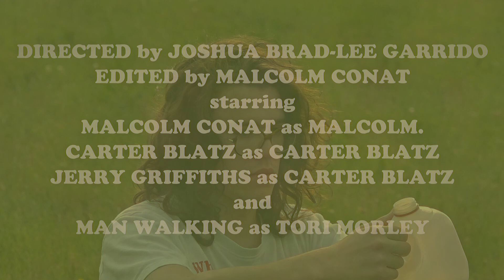I Think I'm Ok - Malcolm. (Music Video)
special thanks to my bandmates Carter Blatz and Jerry griffiths for taking part in the video. you can follow our band with this link here

I think the world's ending
I don't know how to feel, reaction pending
The market's been crashing
But that ain't gonna change the way I've been spending
Cause I'm already broke
It could get worse, but who really knows
I'm just the starving musician trope
Probably won't get rich, but I'm holding on hope

My heart is broken again, but then again what's new
My mind was playing pretend, but this time it's all true
This life's been giving me the elbow
I should be sad, but I think I'm okay

Outside is freezing and my bedroom too
My body's breaking and bending in ways that ain't cool
That being said, I don't feel too low

If I say that I'm the shit it's cause it's fun to lie
I blame the loneliness on being shy
The expectations on me ain't too high
It's probably cause they think I bring a stoner vibe, well

I think that that's pretty nice
That type of thinking keeps the pressure light
I like a low bar, just like my height
It looks like I'm soaring when I'm just alright, oh

Money on my mind, but none in my pocket
I'm waking up way too tired, way too often, oh
I just gotta keep rocking on,
I just gotta keep rocking

Fire in the sky, the ash got me coughing
If I was one to cry, you'd all see me sobbing, oh
But I gotta keep rocking on